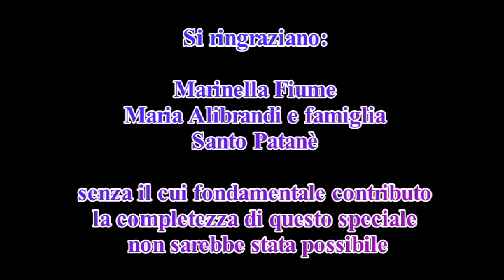Speciale palazzo Diana - Fiumefreddo di Sicilia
In questo speciale realizzato dalla nostra Rita Patanè, con la collaborazione di Giesse Produzioni Video, andiamo alla scoperta dello storico Palazzo Diana, sito in contrada "Diana" a Fiumefreddo di Sicilia. Si ringrazia per gli approfondimenti storico-artistici la professoressa Marinella Fiume.